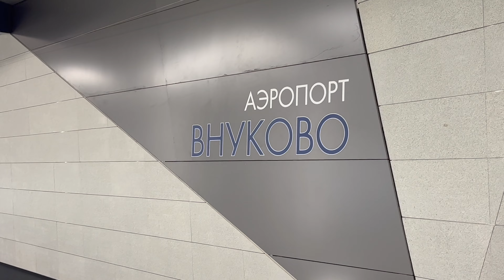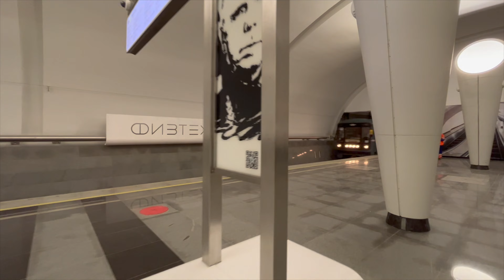Метро во ВНУКОВО и в Физтех-новые станции-обзор